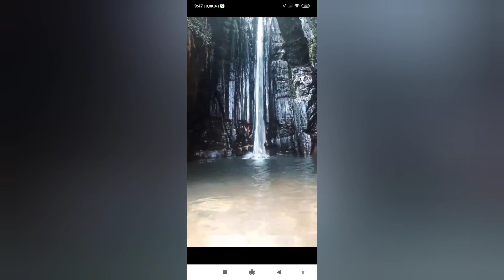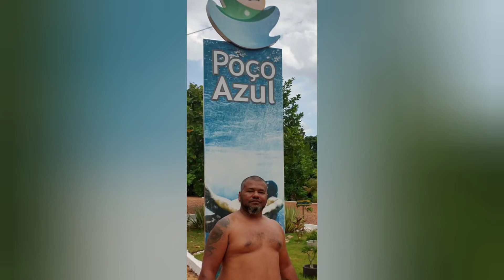expediçao centro oeste / nordeste vídeo 3 continuação Maranhão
passeio por São Luiz , casa do .eu amigo padeiro e lençóis maraences ..